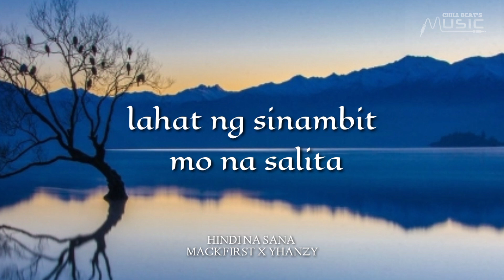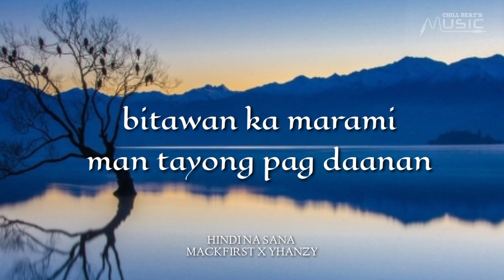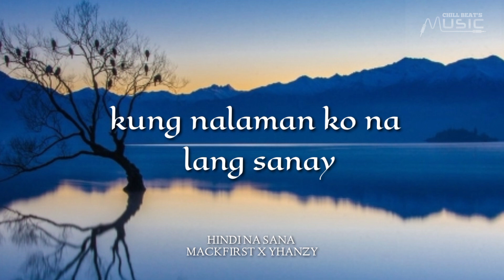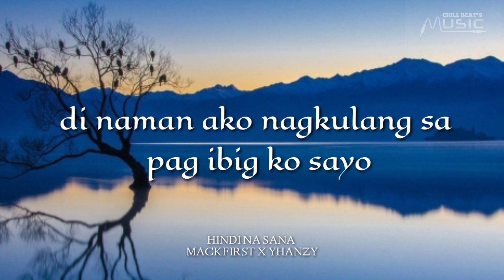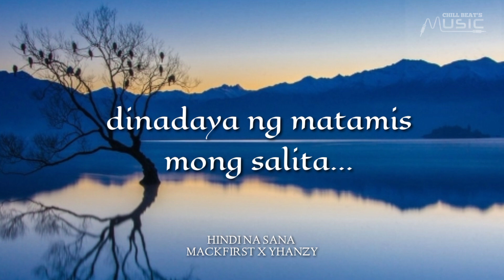Hindi Na Sana ..( Mackfirst-Yhanzy ) lyrics.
ChillBeatsMusic